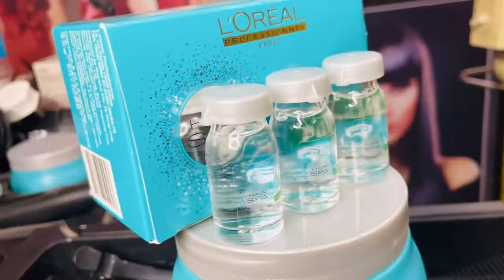Dandruff remove treatment permanently in Hindi full process step by step for beginners